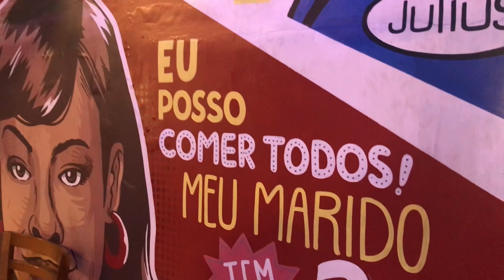THE CHRIS BETIM HAMBURGUERIA TEMÁTICA | Agnes Alves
Oiii gente, hoje vim gravar pra vocês na the chris hamburgueria em Betim. Assista até o final para não perder nada. ❤️

Endereço : Rua do Rosario 115, Angola. Betim.